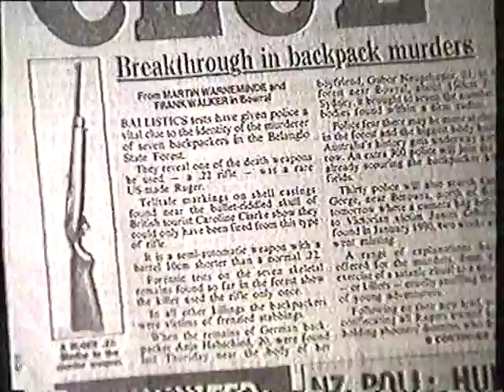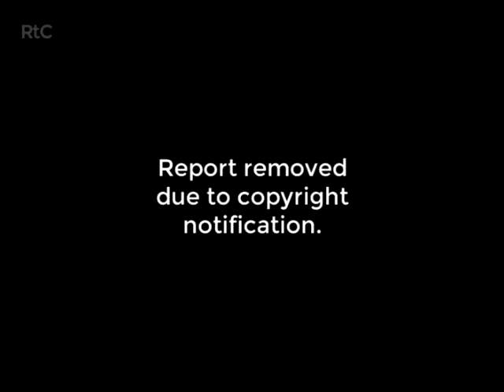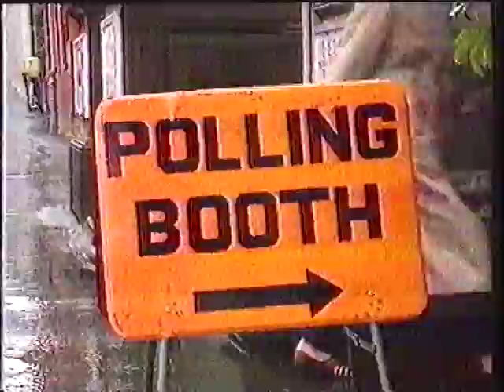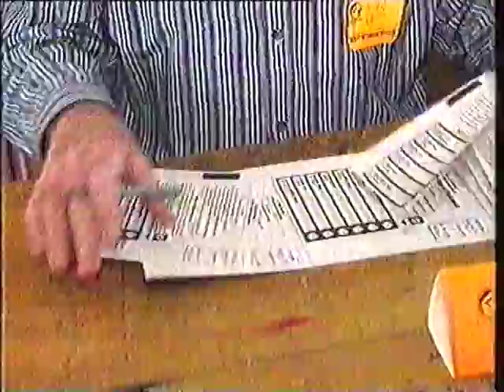Nine Network - National Nine News Melbourne Bulletin (November 1993) [incomplete]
Jo Hall anchors this Nine News Melbourne bulletin. Recorded off GTV-9 Nine Melbourne on the 7th of November, 1993.